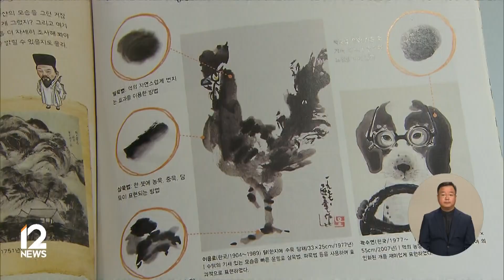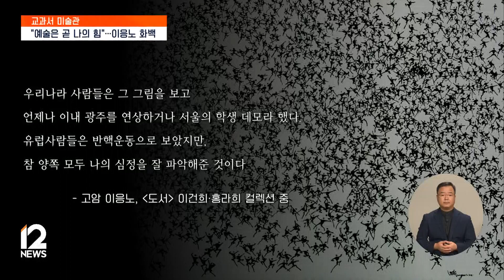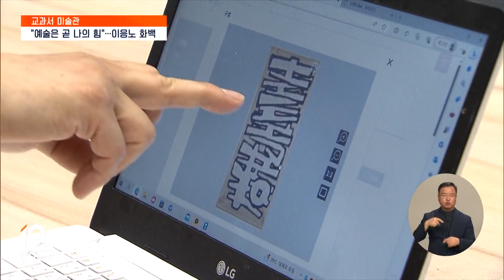"평화를 노래하다"…이응노 화백 [교과서 미술관 기획] / EBS뉴스 2023. 09. 07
교과서 미술관 두 번째 시간입니다.
동서양을 넘나들며 '평화'를 노래한 화백이죠.

악조건 속에서도 예술혼을 불태우며, 평생 2만여 점의 작품을 남긴, 고암 이응노 화백.
교과서 속에 담긴 그의 작품과 작품 세계를 최이현 기자가 취재했습니다.

[리포트]

중학교 미술 교과서에 있는 이응노 화백의 그림,  '닭' 입니다.

망설임 없는 수묵 기법으로 그려낸 것처럼 보이는 수탉의 볏과 풍성한 깃에서 민족의 기상과 역동성이 느껴집니다.

인터뷰: 이갑재 관장 / 이응노미술관
"20~30점 닭으로만 표현된 작품이 있거든요. 그만큼 어떤 소재에 집착했을 때 그 작품 하나로 끝나는 게 아니고 연작 시리즈로 이렇게 계속 작품이 나오기도 합니다"

수묵 담채화로 일찍이 화백의 길을 걷기 시작한 이응노 화백의 대표작은 작품  '군상' 입니다.
커다란 캔버스를 메운 셀 수 없이 많은 인간들.

어떤 이들은 환희에 찬 군무를 추고, 어떤 이들은 분노에 휩싸여, 싸움을 하는 듯 보입니다.

프랑스에서 작품 활동을 이어가던 이 화백에게 1980년 광주 민주화 운동 소식은 마음속 파란을 일으켰습니다.

이 화백은 대나무를 그리던 힘과 운필로 단순화된 인간 형상을 캔버스에 토해냈습니다.
반복적인 붓놀림, 어느새 인간 군상이 200호 화면을 뒤덮었습니다.

서로 닮은 듯, 다른 사람들이 모여 이루는 세상.

이 화백은  '군상'  연작을 통해, '공존과 평화'라는 완결된 메시지를 전합니다.
'군상'  연작이 이 화백의 작품 세계를 집약한 '백미'로 꼽히는 이윱니다.

충남 홍성에서 훈장의 아들로 태어난 이응노 화백은 대나무 그림의 대가였던 김규진을 사사했습니다.

실력을 처음 인정받았던 것도 대나무 그림이었습니다.
하지만, '예술이 곧 인생'이었던 이응노 화백은 대나무 작가란 타이틀에 안주하지 않았습니다.

당시, 30살이 넘은 나이에 일본으로 넘어가 서양화를 접하고 해방 전후를 지내며 동서양의 회화적 특성을 모두 익힙니다.

그러다 1950년대 후반에 '카셀 도큐멘타'라는 세계적인 현대미술제전에 참가하면서 또 다른 대표작 '문자 추상' 의 근본이 되는 콜라주에 눈을 뜹니다.

인터뷰: 류철하 큐레이터
"(이 화백은) 용구의 혁명이라고 얘기했어요. 동양화, 단순한 먹을 이렇게 해놓는 이응노 선생님 입장에서는 그것을 충격으로 받아들였습니다. 그러니까 다양한 매체나 형식을 이용해서 화면 자체에서 온갖 실험들이 난무하는 것이 현대미술이구나, 현대미술의 주요한 흐름이 추상이구나."

프랑스에서, 본격적인 서양 추상미술과 동양의 전통 서화를 접목한 이 화백만의 추상 작품들이 자리를 잡아갈 무렵.

이 화백은 동베를린 사건에 연루돼 고국에서 옥고를 치릅니다.
좌절도 잠시, 옥중에서도 밥풀과 간장 등을 통해 재료에 국한되지 않는 추상 작품 활동을 이어갑니다.

그렇게 만든 옥중 작품만 300여 점.
이응노 화백은 "감옥은 내게 실험적인 작품제작이 가능한 학교였다"고 평했습니다.

최근 이응노 미술관은 대전 출신의 동양화 6대 거장, 박승무 화백과의 생전 교류 사실을 밝혀내며 고암 예술의 동양적 기반을 분석했습니다.

광복 전후, 심향과 고암이 과거 주고 받았던 편지를 발견해, 둘의 예술사적 교감을 찾아 낸겁니다.
둘은 합작도란 작품을 같이 제작하며, 동양화단의 미래를 그리기도 했습니다.

"박승무 선생님이 10살 11살 위예요. 이응노 선생님보다 그러함에도 불구하고 서로 존칭을 써가면서 서로 대우를 해줬다고 그래요, 작가로서. 그래서 그때의 고마움을 표현하기 위해서 (천첩운산이라는) 작품을 선물해주기도 했습니다."

평생, 2만 점 이상의 작품을 남기며, 어떤 순간에도 붓을 놓지 않았던 이응노 화백.

동양과 서양, 구상과 추상을 넘나들며, 평화의 메시지를 전하고자 했던 그의 예술 혼이 아직, 살아 숨쉽니다.